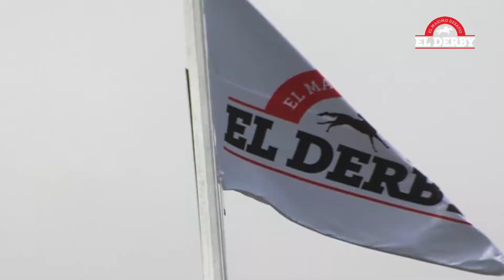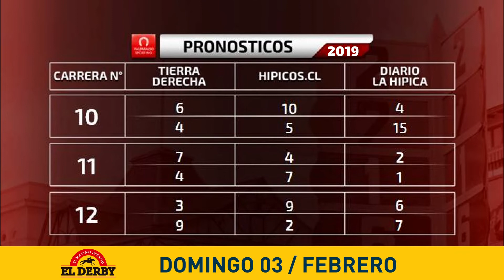LA PREVIA LUNES 21 DE ENERO 2019